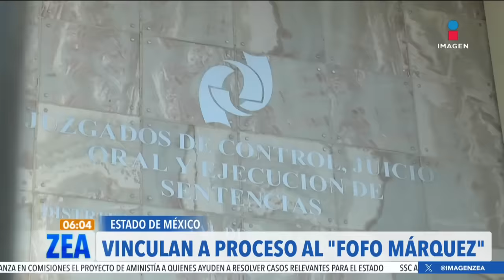Vinculan a proceso a "Fofo" Márquez por tentativa de feminicidio | Noticias con Francisco Zea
Vinculan a proceso a "Fofo" Márquez por tentativa de feminicidio luego de que golpeó a una mujer el pasado 22 de marzo.